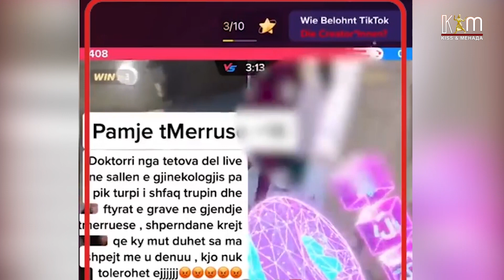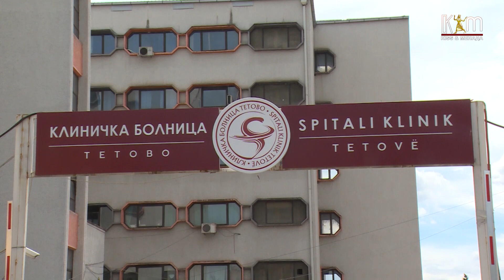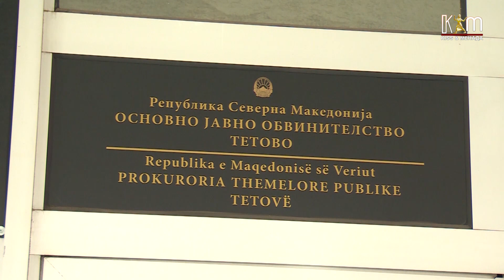Во полициска станица заврши лекарот кој снимал видео во кое се гледа лекарски персонал и пациенти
По скандалозното видео снимено во тетовската болница и објавено на социјалните мрежи приведен е лекар.